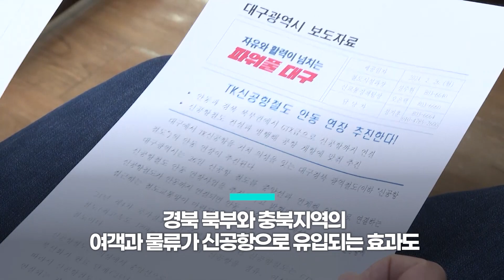안동에서 공항까지 20분 만에 간다ㅣ#자막뉴스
대구시가 신공항 철도를 중앙선과 연계해 안동으로 연결하는 신공항철도 안동 연장사업을 추진합니다.